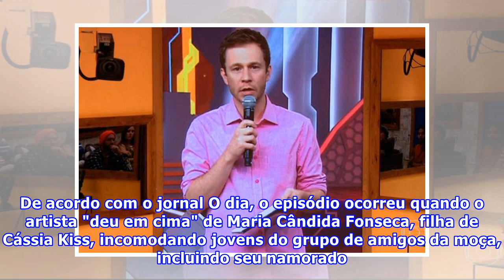Max Fercondini apanha de skate e nega ter provocado confus�o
Fotos: Instagram/Reprodu��oO ator Max Fercondini se envolveu em uma briga na noite desta terça-feira (13), na Barra da Tijuca, Zona Oeste do .